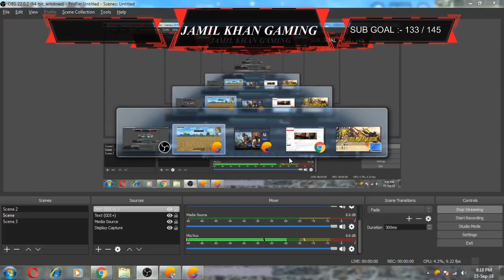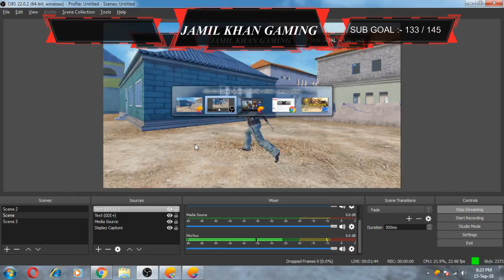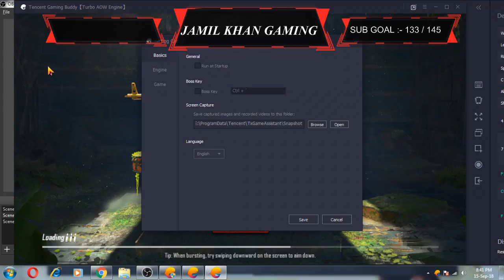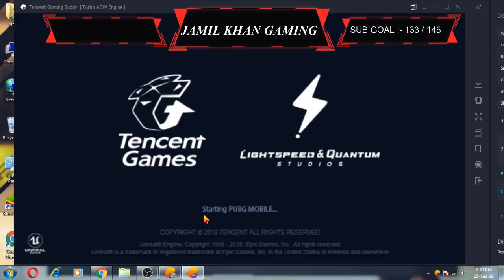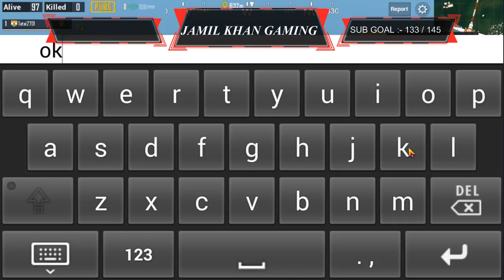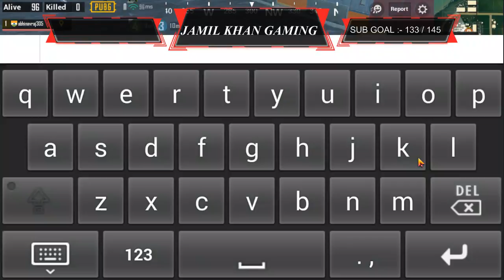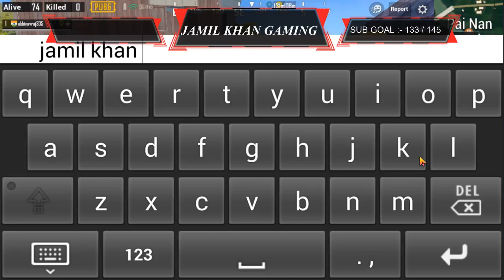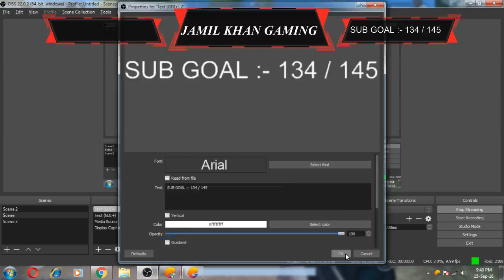JAMIL KHAN GAMING PUBG MOBILE: Sanhok Map | jungali Hun Main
PC GEARS

Headset:  IBall Rocky
Mouse: Dell
Mic: Mic in headset
WEBCAM: ? (not using currently)

If you want your subscription to appear on screen make sure your subscriptions are public!

Rules

1. Please be courteous, helpful, and respectful to everyone.
2. No advertisement of any kind without permission, that includes self-promotion.
3. Respect the MODS else ezzy BAN !!